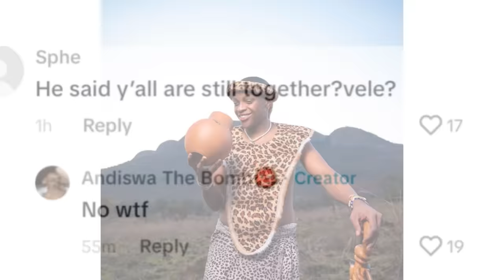Andiswa The Bomb breaks up with DJ Melzi over TikTok after he humiliated her on an interview/GogoSkh